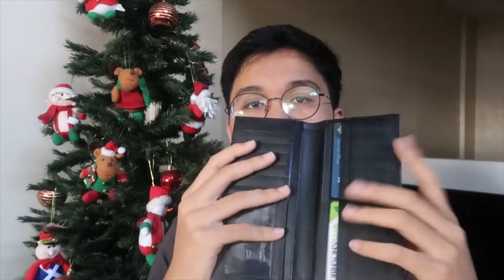What I Got For Christmas 2018! | Francis Macaraig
Hey guys what’s up? It’s Francis here back with another video! In this video, I show you guys the presents I got for Christmas! It was fun filming this video as it is the first time I am doing this type of video!

wishing everyone a great year ahead!

You’re FRANtastic! Bye! ❤️